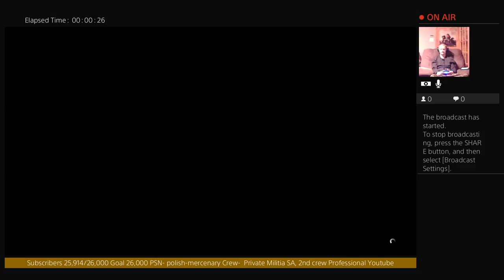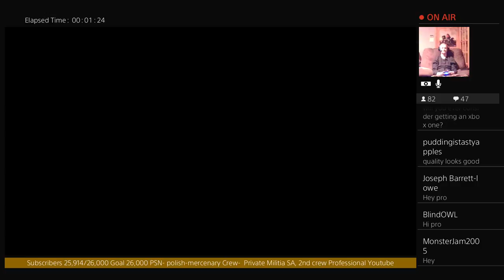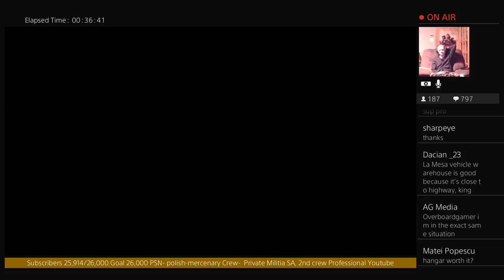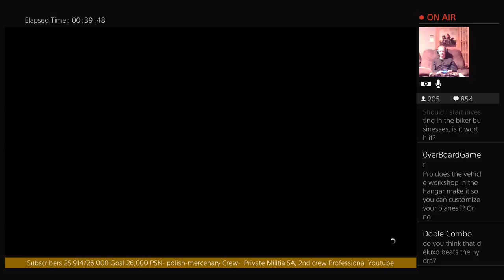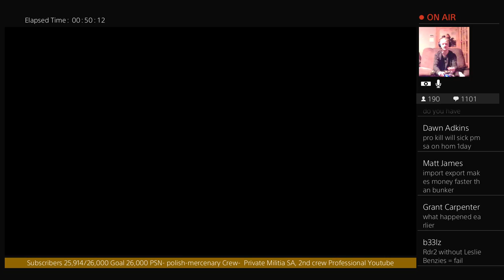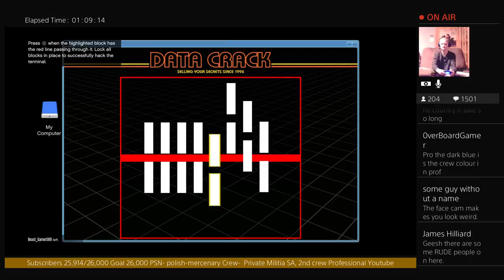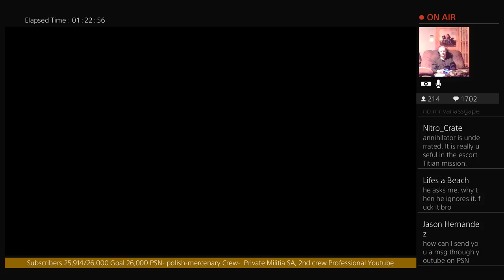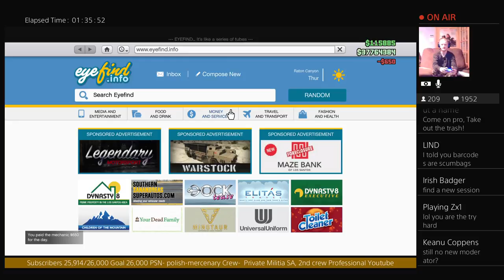GTA Day stream 01/07/18 Helping Subs